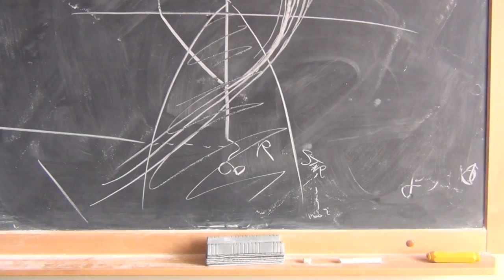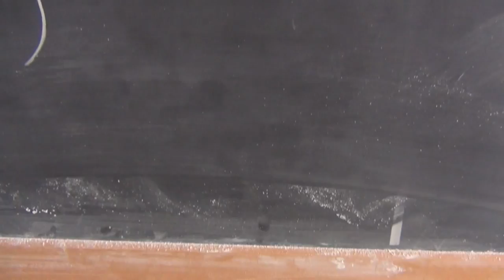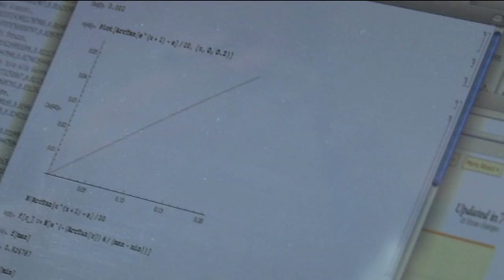PhD Course in Astroparticle Physics at SISSA